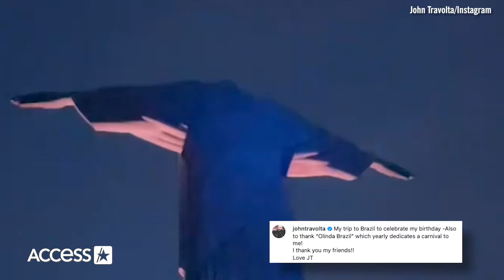John Travolta Celebrates 70th Birthday In Brazil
John Travolta took a very special trip to celebrate his 70th birthday. The "Grease" alum traveled to Brazil to commemorate his milestone birthday and shared a video montage of his travels on Instagram on Friday. The clip started with his descent to the South American country, showing off the stunning views from his flight. It then continued with a solo shot of him at the Christ the Redeemer statue in Rio de Janeiro and continued with clips of him on traveling along the coast. "My trip to Brazil to celebrate my birthday -Also to thank 'Olinda Brazil' which yearly dedicates a carnival to me! I thank you my friends!! Love JT," he captioned his post.  John's trip to Brazil comes a few weeks after his actual birthday on Feb. 18. For his special day, he shared a sweet video of him celebrating with his family on his Instagram Story. He also posted a video of his son Ben hitting the slopes on his grid, writing "This was my favorite birthday gift today. Seeing my son Ben ski to a new level! I'm so proud of him."